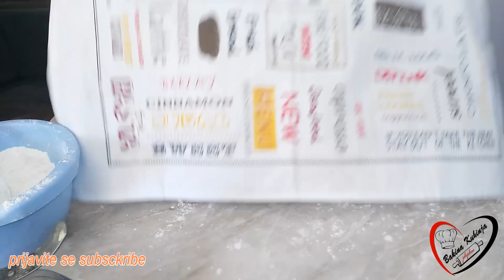Bakina kuhinja - mekane lepinje (somuni) na bakin način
Kako baka sprema mekane mirisne somune u svojoj kuhinji pogledajte u ovom kratkom filmu prikazan korak po korak.